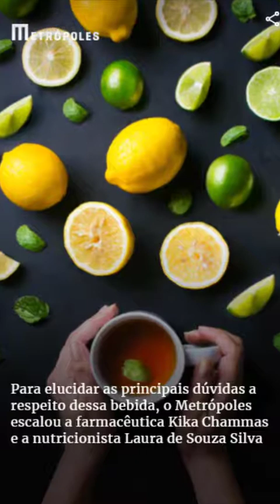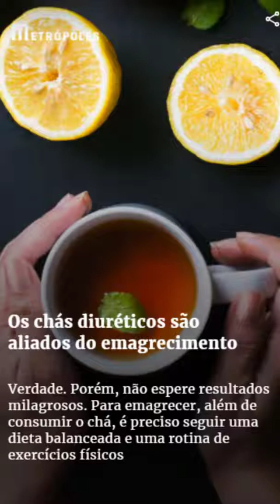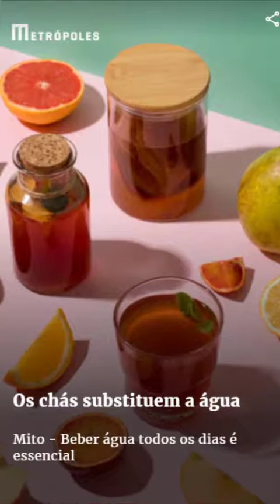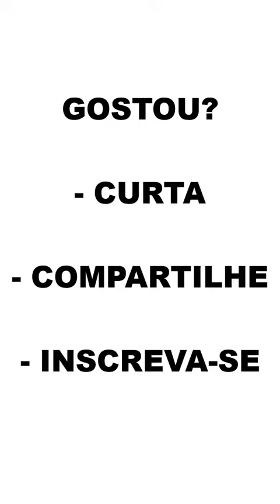🔥 9 MITOS E VERDADE SOBRE CHÁS DIURÉTICOS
Qual o melhor chá para desinchar rápido?
Qual o melhor chá diurético?
É verdade que chá não emagrece?
Qual o melhor chá para desinchar a barriga?
O que fazer para desinchar o corpo rapidamente?
O que fazer para desinchar em 3 dias?

cha que emagrece 1kg por dia,cha para desinchar barriga,cha diuretico para emagrecer rapido,cha com acucar perde o efeito,cha diuretico faz mal,chas diureticos,cha diuretico para urinar,chas para emagrecer,chá que emagrece 1kg por dia,chá para desinchar barriga,chá diurético para emagrecer rápido,chá com açúcar perde o efeito,chá diurético faz mal,chás diuréticos,verdades sobre os chas diureticos pdf

​​🔻⬇ Conecte-se comigo ⬇🔻
👦🏻|Criador: @soudelondrina
✉ Parcerias e Publicidade via DM